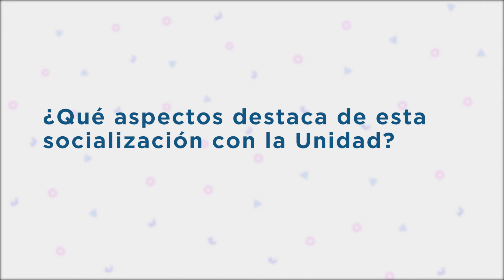Entrevista a José Antonio Vitonas Yatacué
José Vitonas, indígena de la etnia nasa paez, fue víctima de reclutamiento forzado, en el marco del conflicto armado colombiano, cuando tenía trece años. Hoy es líder y  activista de los derechos humanos en Colombia.